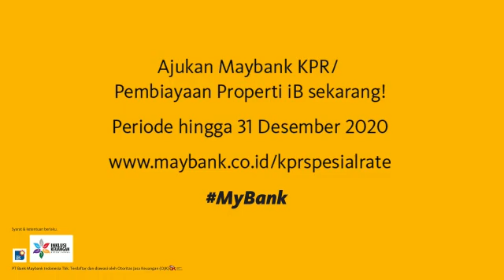MAYBANK - Maybank KPR